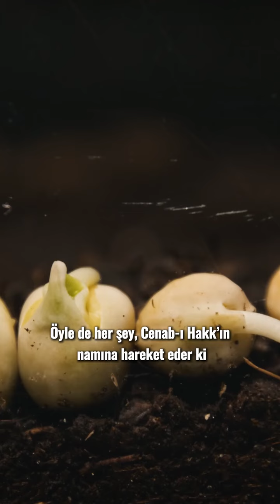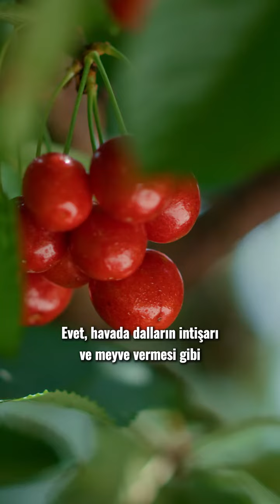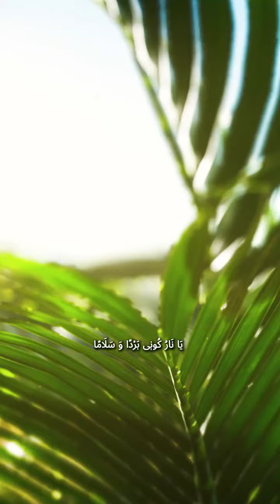Lisan-ı Hal'den Tevhide